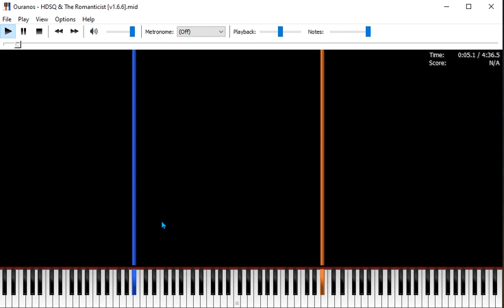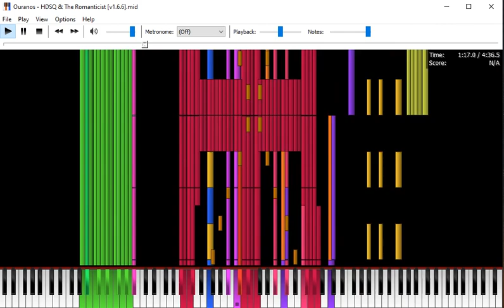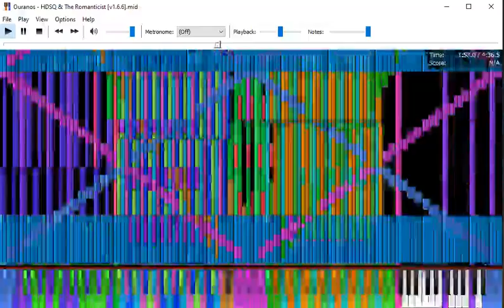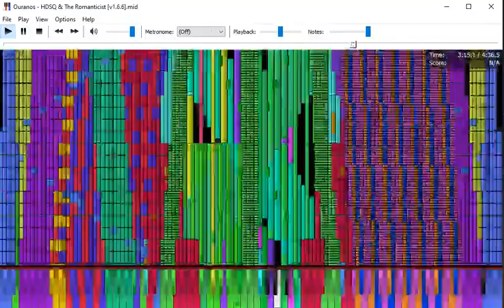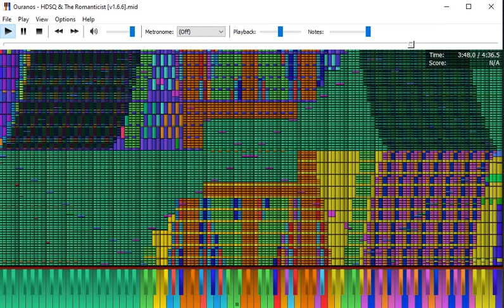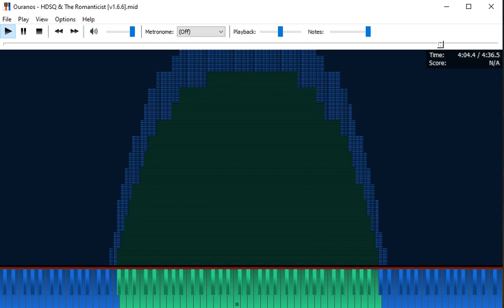Core i5-3470 vs Ouranos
MIDI Information: Note Count: 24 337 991
Length: 4:36.5
Play by PFAX64
Made by HDSQ &The Romanticist

Spec:
Cpu:
Core i5-3470
Ram 8 GB DDR3 1333
HDD 500 GB, 1TB
GPU: